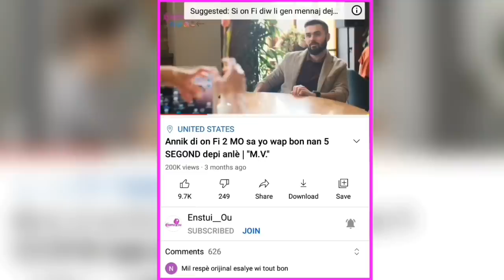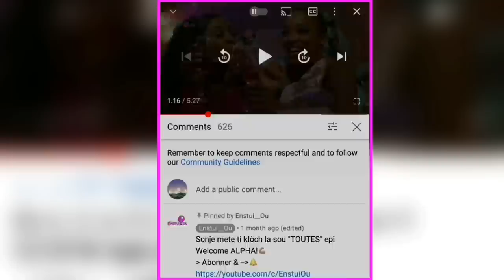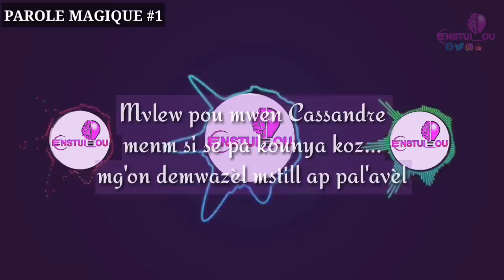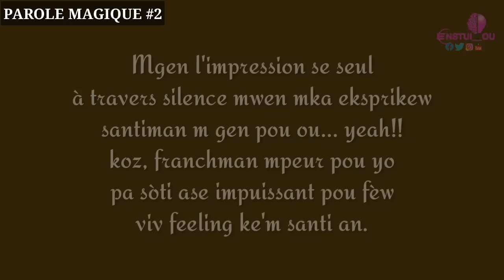Ti pawòl sa yo twò puisan waw wap konvenk nenpòt fanm avè yo